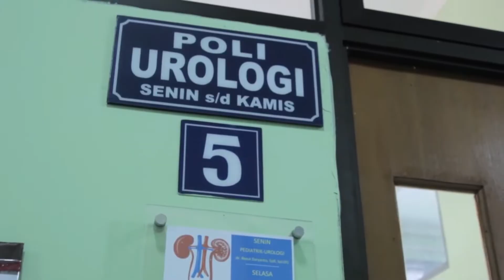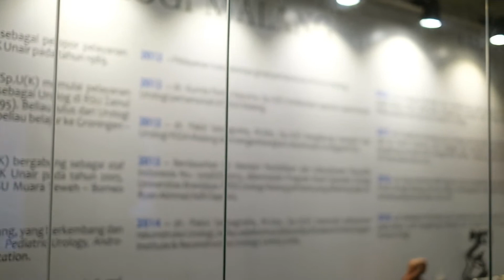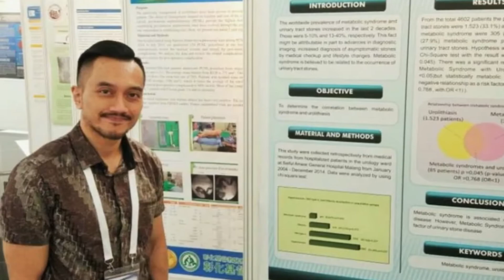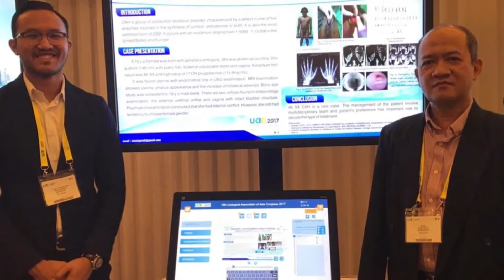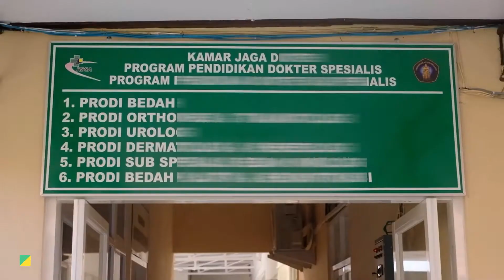Profil Program Studi Pendidikan Dokter Spesialis Urologi Fakultas Kedokteran Universitas Brawijaya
Pelayanan dokter spesialis Urologi di Rumah Sakit Dr. Saiful Anwar Malang dimulai pada tahun 1989 oleh dr. B. Soehartono, SpU(K).
Urologi merupakan bagian dari SMF Bedah yang berdiri pada tahun 2008.
Program Studi Urologi resmi berdiri pada Oktober 2013.